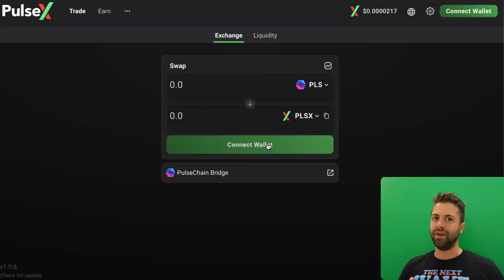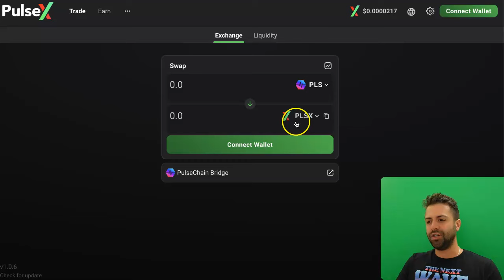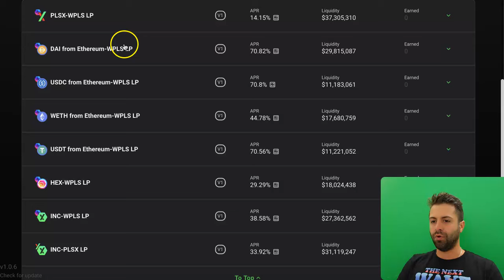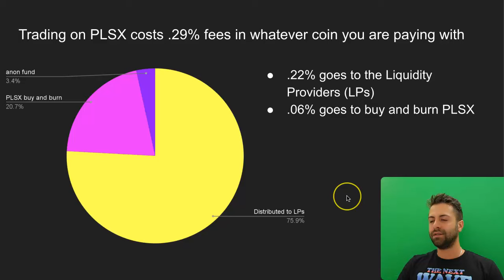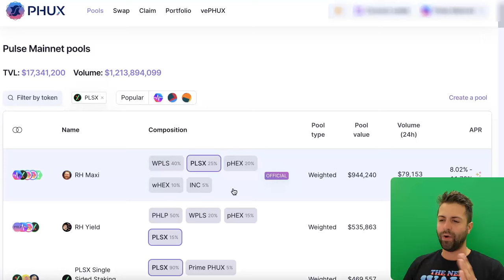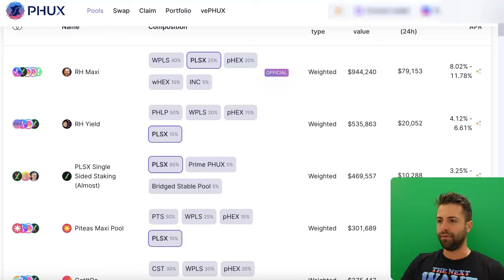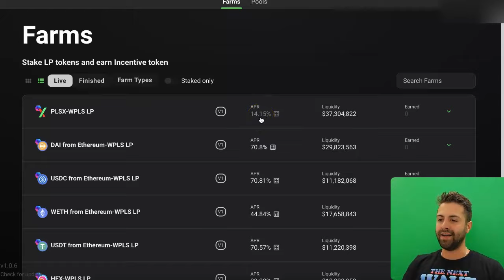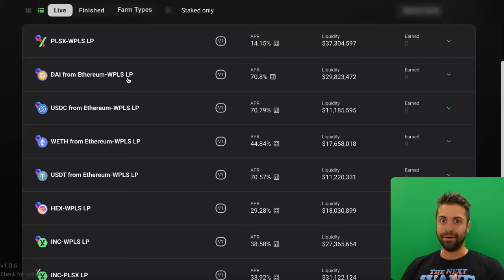Why Did I Buy PulseX? How Can You Earn Money With It?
| Get 1000 free PLS for gas when you Bridge ETH into Pulse
✅ Get the confidence to do crypto right (if you're new to crypto, this course is for you)

📈 Get the best Crypto Portfolio tracker on web or mobile (HEX and PulseChain ecosystem)